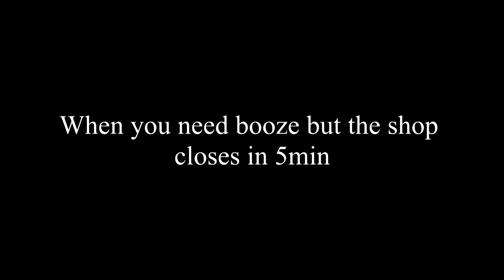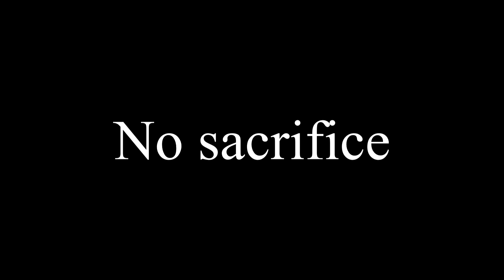My horse came back from the dead and kicked me in the nuts | Red Dead Online